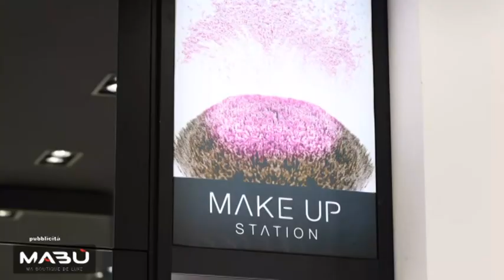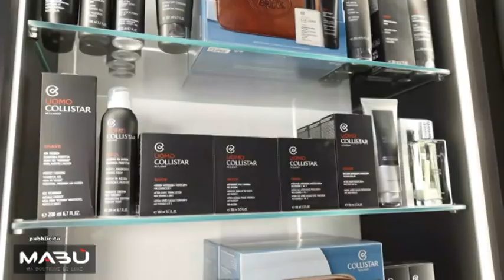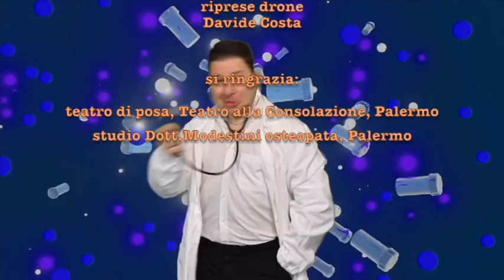Manredi Di Liberto in: É tutto un programma | Terza Puntata 10/11/2022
La terza puntata di “È tutto un programma” con Manfredi Di Liberto e con la partecipazione di Salvo La Rosa.
Seguiteci  anche in TV su TGS (c.12 del d.t. in tutta la Sicilia) e su RTP (c.19 del d.t. per Messina e provincia).